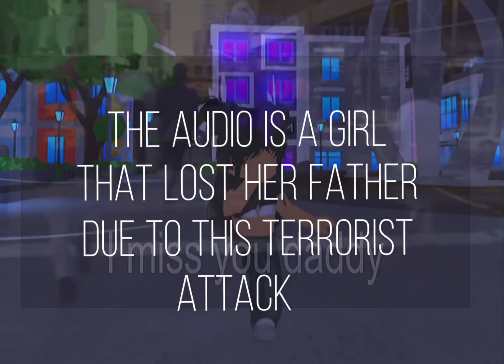In honor of 9/11 (CHECK DESC)